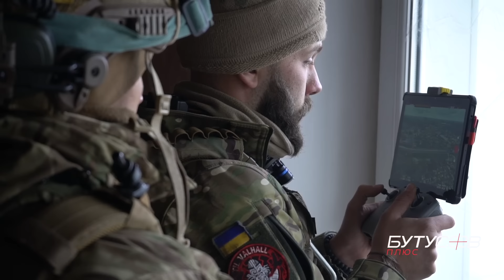Оборона Бахмута. Репортаж Богдана Пападіна.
Продовжується оборона Бахмута. Росіяни постійно атакують місто. Ворог з артилерії та мінометів знищує цивільну інфраструктуру, намагається розв’язати вуличні бої. Батальйон розвідки "Скала", спільно з іншими бригадами та підрозділами ЗСУ, завдає вогневе ураження по ворогу. Бахмут стає східним форпостом української незалежності.